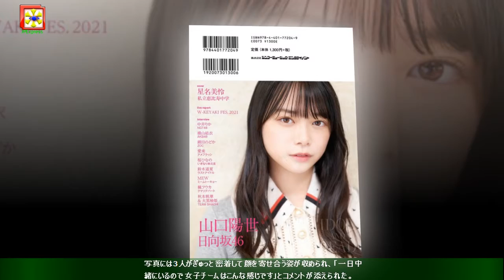中条あやみ：菜々緒＆フォンチーと“ぎゅっ” 「TKYO MER」女子チームの密着オフショット公開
TBS系の「日曜劇場」（日曜午後9時）枠で放送中の連続ドラマ「TOKYO MER（トウキョウ　エムイーアール）～走る緊急救命室～」で共演する菜々緒さん、フォンチーさんとのオフショットを公開した。写真には3人がぎゅっと密着して顔を寄せ合う姿が収められ、「一日中一緒にいるので女子チームはこんな感じです」とコメントが添えられた。